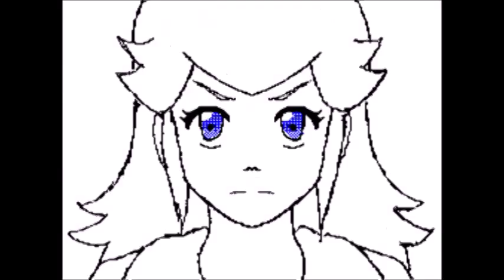Super Smash Bros. Brawl MV: Fate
This song does not belong to me, nor do I claim it does. The song is "Fate," by Our Last Night.

Characters don't belong to me either, they belong to Nintendo.

Wow, I don't have anything do I? Do...do I even exist?!? D: *plot twist*

Sorry for the terrible quality, it comes with the DSi, lol. I wouldn't suggest watching this fullscreen, but you can do whatever you want! Made with a DSi XL (Flipnote Studio) and edited with Movie Maker. :) Took me about four months, so I hope you like it!